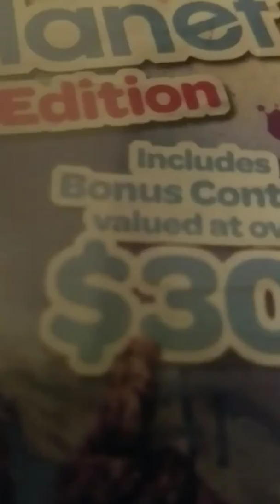Monster Shool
Music